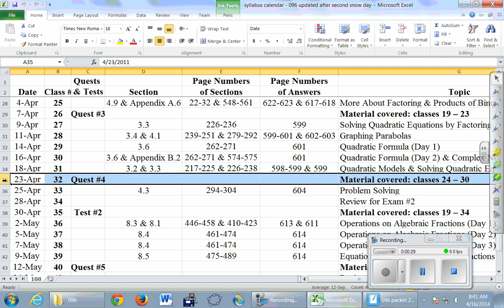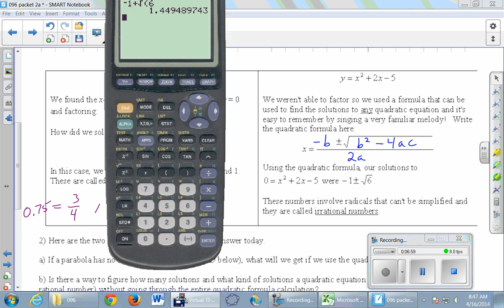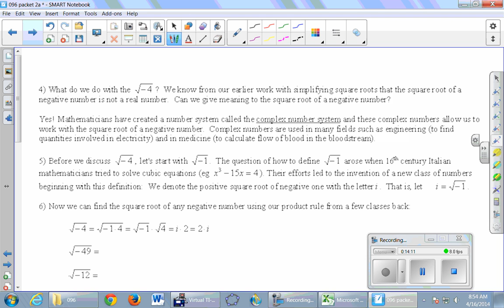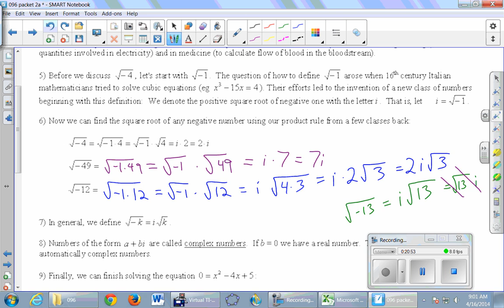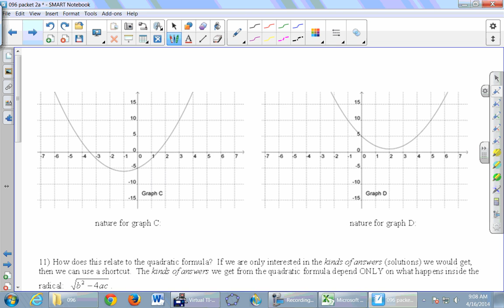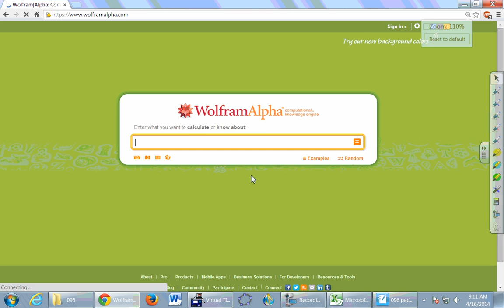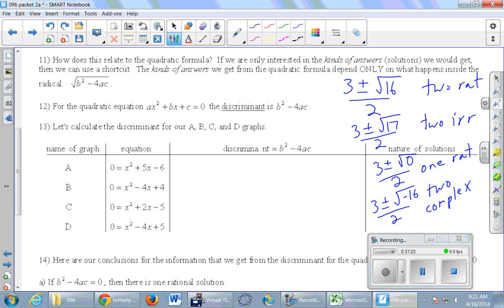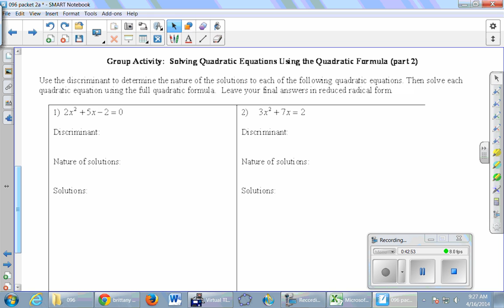0962014April16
There's no sound on this one.  Sorry!